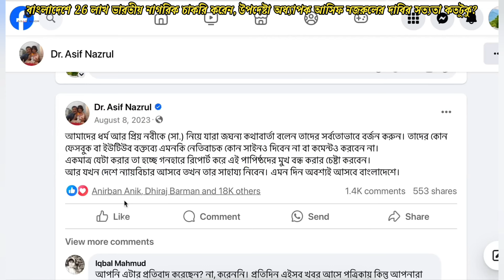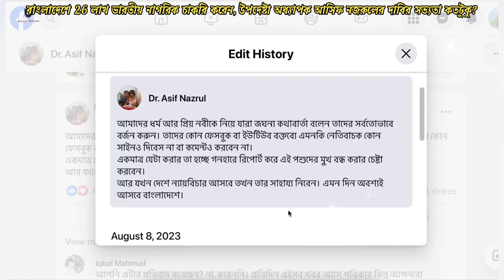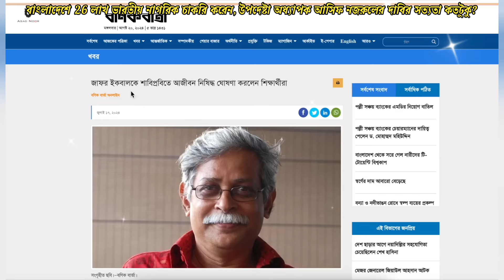বাংলাদেশে 26 লাখ ভারতীয় নাগরিক চাকরি করেন, উপদেষ্টা অধ্যাপক আসিফ নজরুলের দাবির সত্যতা কতটুকু?